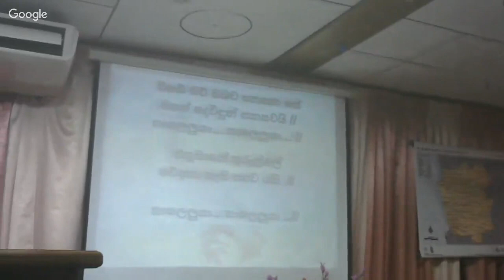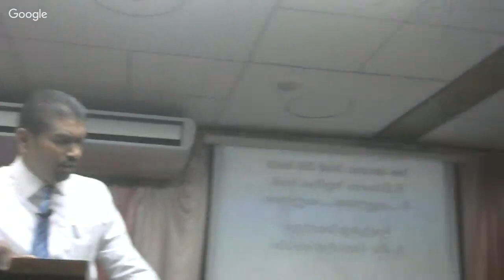"ඔබ සිහිනයක් දැකීම දේව කැමත්තයි" FASTING SERVICE - 17/05/2018 BY Rev.W.A.D KINGSLEY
CGC CHURCH - EKALA